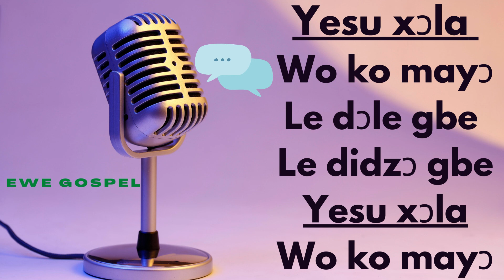Yesu Xola wo ko mayo : Ewe Gospel